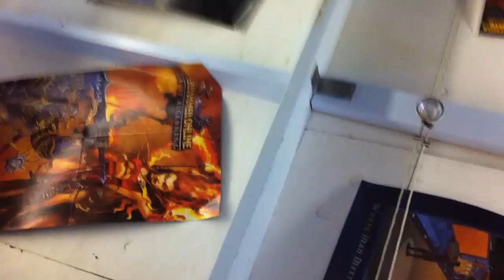Go Mow The Lawn!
The Dude practices mowing the lawn and Dan gets a bit sneaky.  Also, witness Dan's sanctum of peace and quiet.